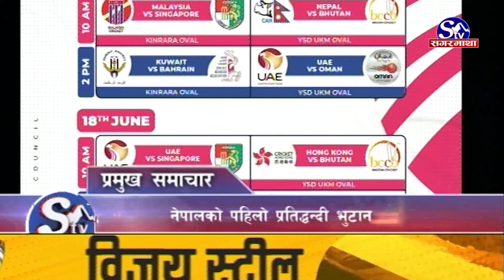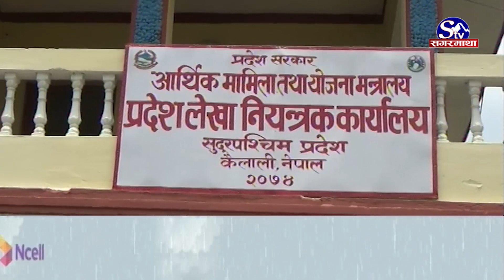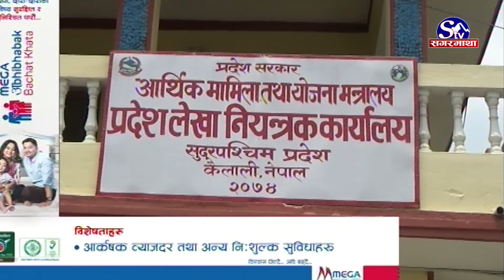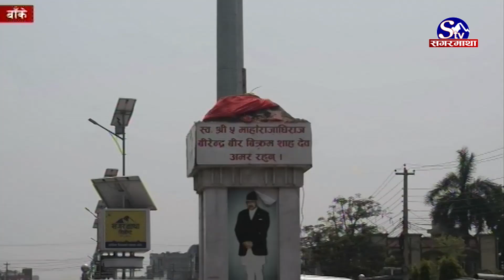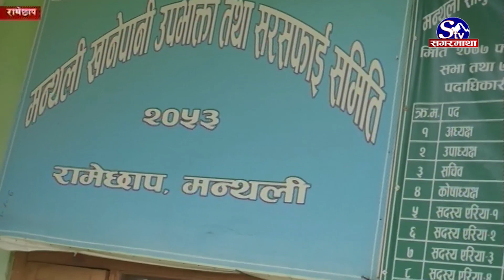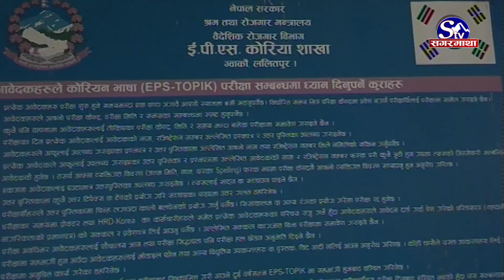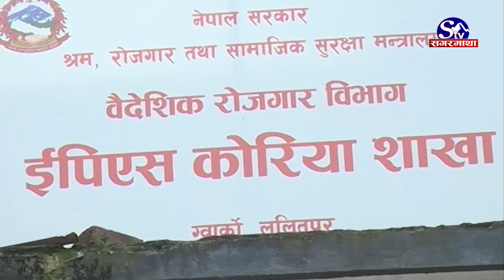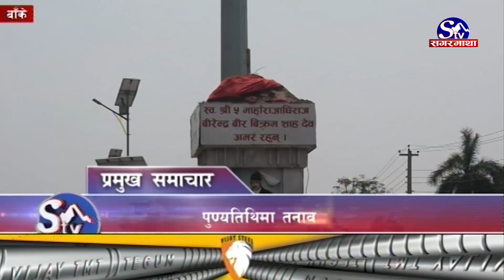सगरमाथा प्राइम समाचार || १९ जेठ २०७९ || Sagarmatha Prime News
बजेटले व्यापार घाटा घटाउन सही दिशा पक्रेको कांग्रेस सत्तारुढ सांसदको दावी, आयात घटाएर राजस्व वृद्धि गर्न नसकिने प्रतिपक्षी सांसदको टिप्पणी ।
स्थानीय निर्वाचनमा मतदाता प्रभावित पार्न व्यापक चलखेल भएको नेकपा एस अध्यक्ष नेपालको दावी, निर्वाचनमा खटिएका कर्मचारीबाट धाँधली भएको आरोप ।
पूर्वराजा बीरेन्द्र शाहको २१औं पुण्यतिथिका अवसरमा माल्यार्पणसहित श्रद्धाञ्जली व्यक्त, शाहको शालिक राख्ने क्रममा नेपालगञ्जमा तनाव ।
श्रीलंकामा आर्थिक संकट समाधानका लागि कर बढाउने सरकारको घोषणा, केही हप्ताभित्रै अन्तरिम बजेट प्रस्तुत गरिदै ।
 मलेसियामा आयोजना हुने एसीसी महिला टी ट्वान्टी च्याम्पियनसिपको खेल तालिका सावर्जनिक, नेपालले सुरुवाती खेल भुटानसंग खेल्ने ।